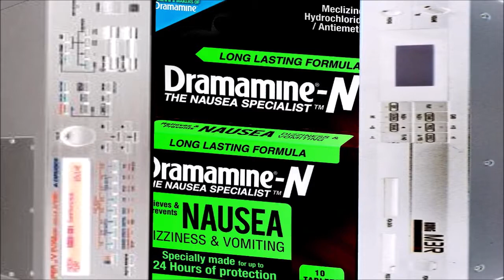JV1080 KORGM3R COMBO PACK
01-3dflanged-atmosphere
02-aurora-solarrings
03-heirborne-jhada
04-biosphere-sparkles
05-sandsoftime-alpine
06-fantasiajv-woodenbell
07-psychorhodes-breathy
08-mk80rhodes-krypton
09-polysaws-stringpad
10-jimmeedee-spirits
11-heavenals-aurora
12-bellvox1080-voicechoir
13-fantasyvox-voicechoir
14-alive-kit1plusmidi
15-hammerbell-kit1plusmidi
16-darkvox-metalvoice
17-belltreevox-solarrings
18-deepstrings-atlantis
19-dreamesque-quartet
20-fantawine-airmarimba
JV1080 VOICE FIRST
M3R VOICE SECOND
GUITAR GK3 TRIGGERED